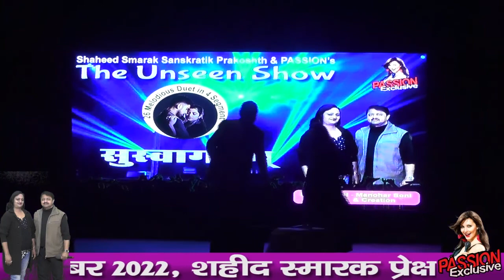Dil Tadap Tadap ke By P D Dixit & Sangeeta Upadhay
The Unseen Show by PASSION at Shaheed Smarak Auditorium, Golbazar
Jabalpur, 12 Nov.2022